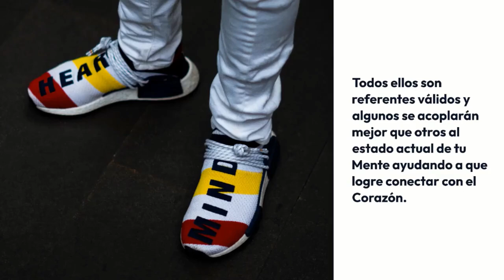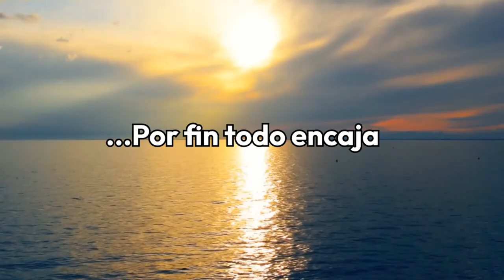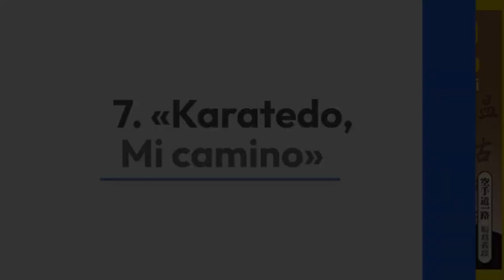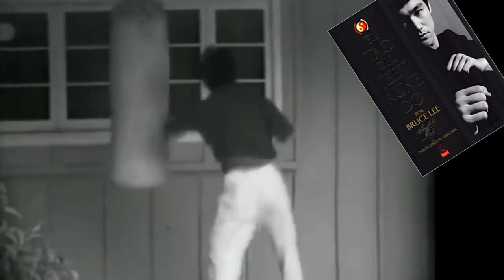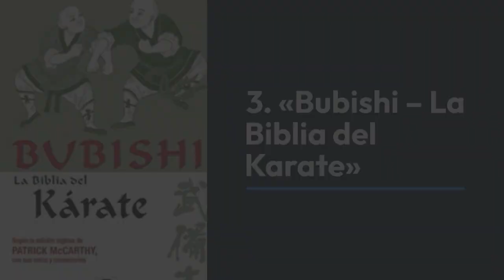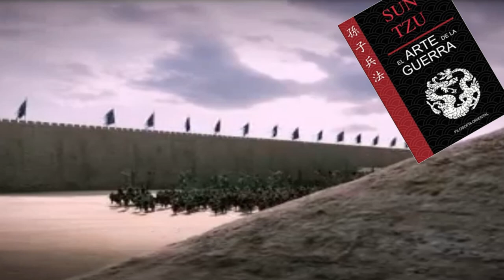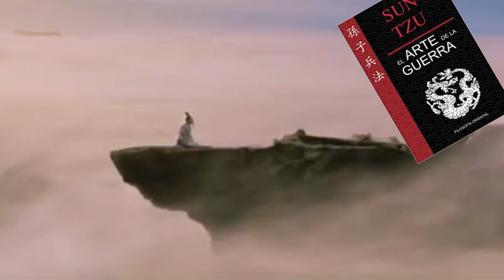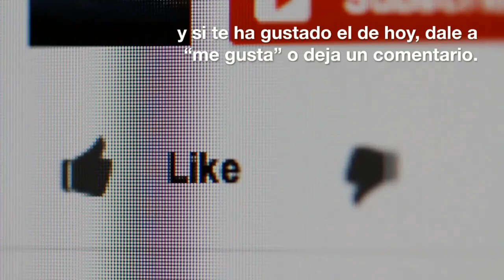🥋 7+1 Libros De Artes Marciales Que Tocarán Tu Corazón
Artículo oringinal "🥋 7+1 Libros De Artes Marciales Que Tocarán Tu Corazón"

Enlaces importantes del vídeo con acceso directos a sus partes más importantes y a la compra de los libros:
⏩ 00:00 "La conexión Corazón-Mente"
⏩ 01:36 "La Brújula del Guerrero"
⏩ 03:07 "Karatedo, Mi Camino"
⏩ 04:15 "La Estructura Interna del Tai Chi"
⏩ 05:52 "El Libro de los 5 Anillos"
⏩ 07:12 "El Tao del Jeet Kune Do"
⏩ 09:22 "Bubishi, La Biblia del Karate"
⏩ 11:26 "El Arte de la Guerra"
⏩ 13:46 "El Espíritu del Aikido"

El video es mostrar libros de artes marciales información pero también trata de cubrir el siguiente tema:
-libros de artes marciales pdf
-libros de bruce lee
-el libro de los 5 anillos musashi miyamoto

 Algo que  vi cuando estaba buscando información en libros de artes marciales fue la ausencia de  apropiado  información.
 libros de artes marciales sin embargo es un tema que yo sé algo sobre. Este video  por esa razón debería  asunto y de interés para usted.

Si estuvieras buscando más  detalles sobre libros de artes marciales pdf o libros de bruce lee hizo este video  asistencia?
 Tal vez te  quiero comentar abajo y déjame saber qué más puedo ayudar  con o  detalles en libros de artes marciales .